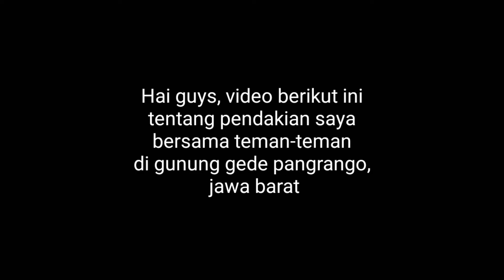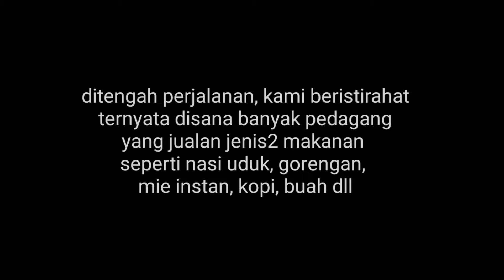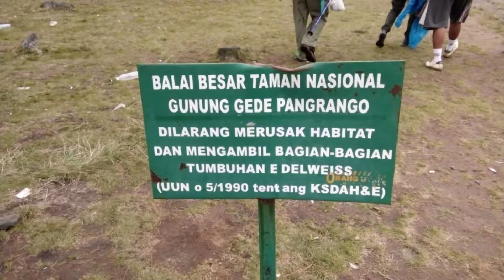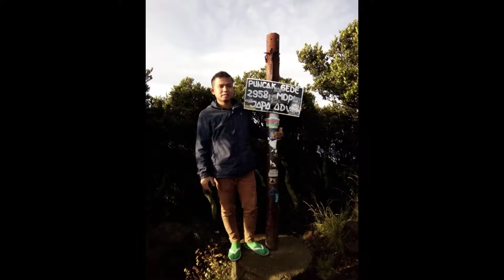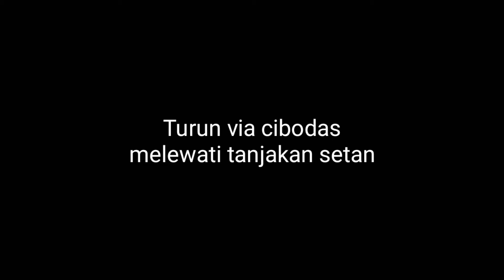Mendaki gunung gede pangrango, Jawa barat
Gunung gede berada di dua wilayah kabupaten yaitu Kabupaten Cianjur dan Sukabumi, dengan ketinggian 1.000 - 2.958 m. dpl, dan berada pada lintang 106°51' - 107°02' BT dan 64°1' - 65°1 LS. Suhu rata-rata di puncak gunung Gede 18 °C dan di malam hari suhu puncak berkisar 5 °C, dengan curah hujan rata-rata 3.600 mm/tahun. Gerbang utama menuju gunung ini adalah dari Cibodas dan Cipanas.

video berkaitan : gunung gede pangrango,gunung gede via putri,gunung gede via cibodas,gunung gede via selabintana,sukabumi,jawa barat,bogor,tanjakan setan,cerita mistis gunung gede,langkah pertama gunung gede